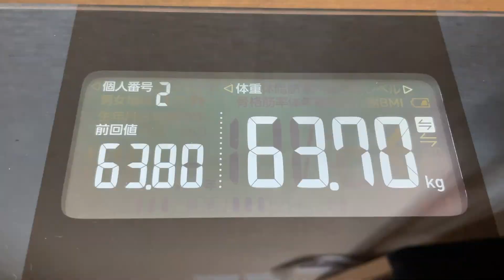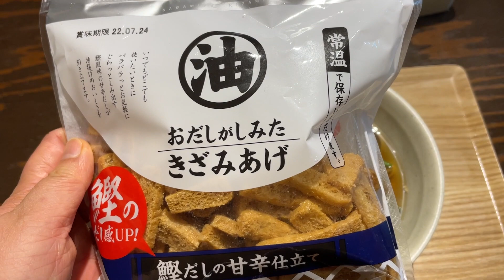【 食生活 VLOG 】2022/02/12 気付けば家から一歩も外に出ていない。。ウォーキングも行かず、宅トレもせず、ひたすらパソコンに向き合うだけの日 ｜エリコロ・ダイエット